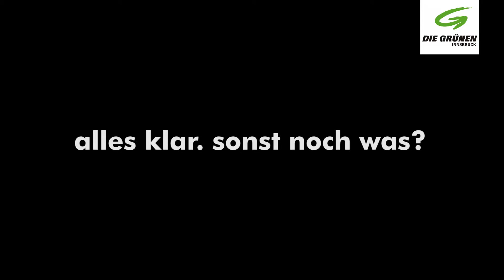ein videoinhaltsverzeichnis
sonjas afterwork - jeden dienstag 17-19h im café moustache